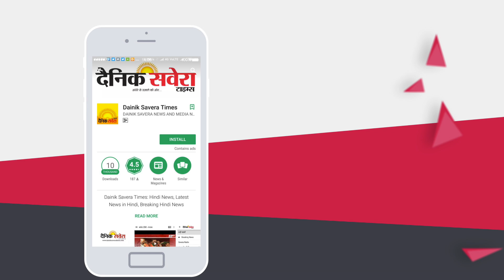After Bigg Boss 11@salmankhan Is coming back with his new show l Dainik Savera